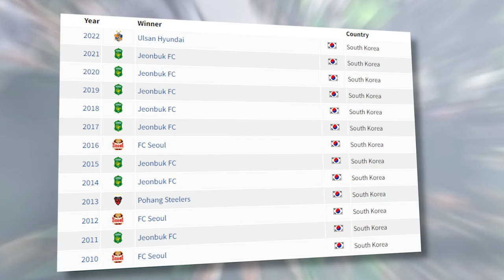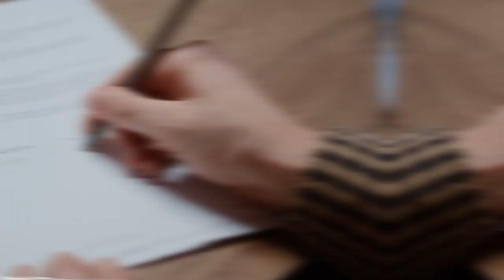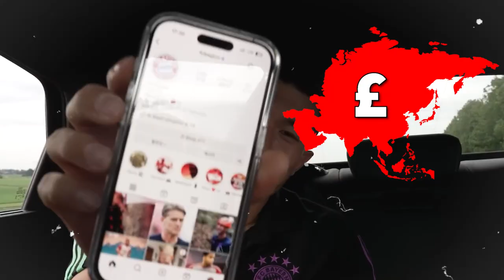The INSPIRAITONAL Rise of Kim Min-jae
Watch and experience the rise of Bayern Munich's new summer signing Kim Min-jae. Becoming the most expensive Asian player in history after his £60mil transfer to Bayern Munich. Let me know if you want to see more rise of videos and other videos with this style. This rise was most definitely impossible. This is the INSPIRAITONAL Rise of Kim Min-jae

00:00 Introduction
00:10 Childhood
01:55 Jeonbuk Motors
03:10 Beijing Guoan
03:57 Fenerbahce
04:31 Napoli
06:02 Bayern Munich